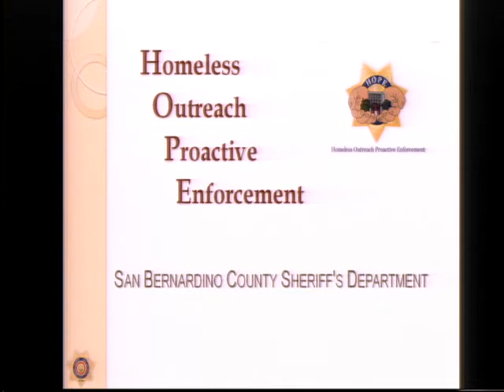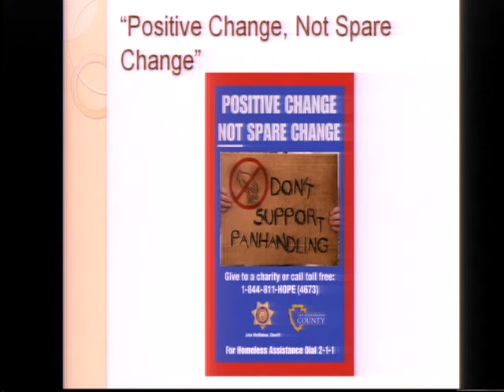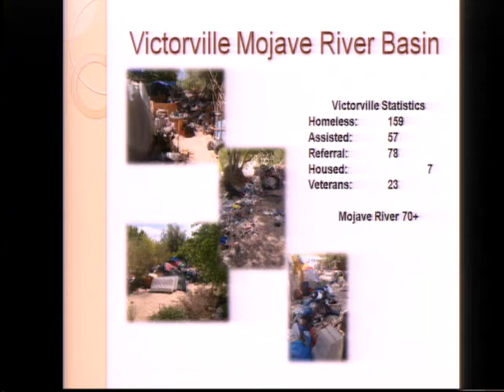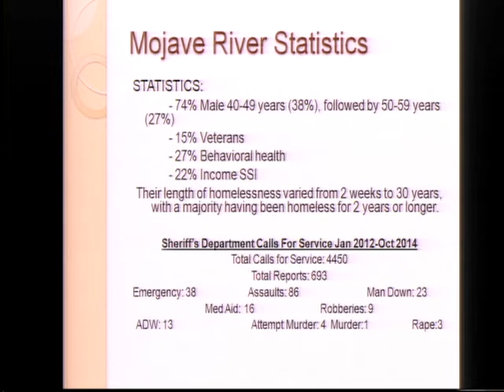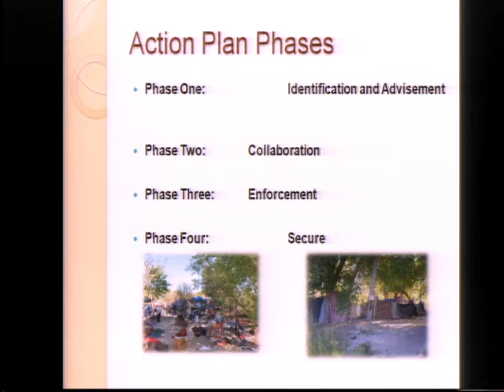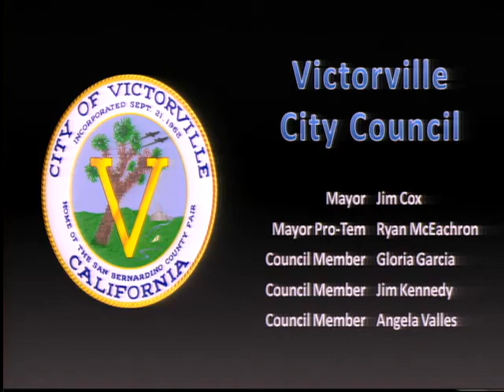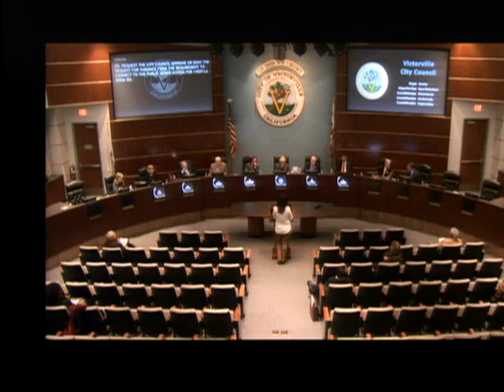City Council - Regular Mtg - 12/16/2014